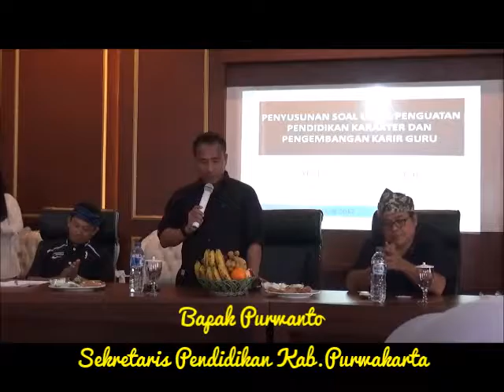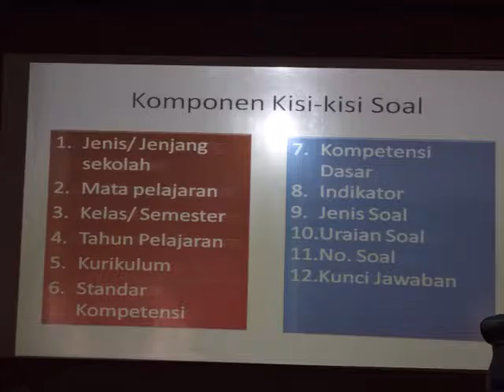Workshop Mata Pelajaran IPS